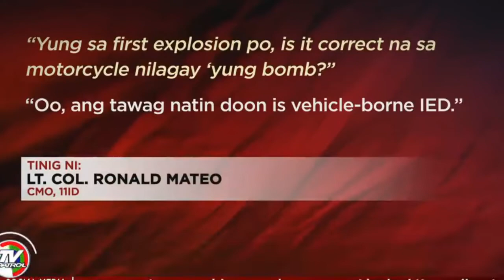PHILIPPINES BREAKING NEWS ABUSAYAF WOMEN SUICIDE BOMBERS /SOLDIERS AND POLICE DEAD AND MANY WOUNDED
Philippines deadly bomb killed soldiers and police and many more wounded.
The attacks are suspected to have been masterminded by Mundi Sawadjaan (photo), a bomb expert with the abu sayyaf terrorist group, according to regional military commander lieutenant general Corleto Vinluan. The blasts happened not far from the site of a major explosion that killed more than 20 people inside a catholic church in early 2019, according to state-run PTV channel.